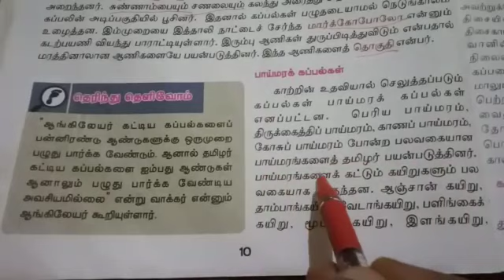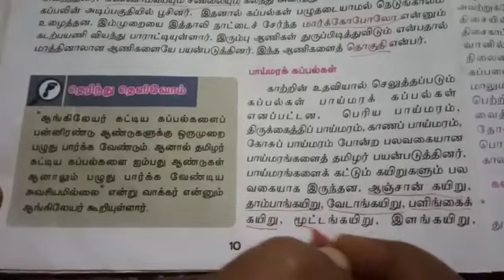7 th tamil part3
Video from Arulmary